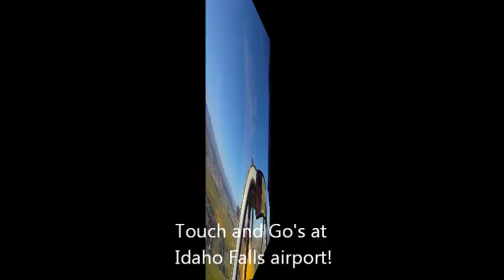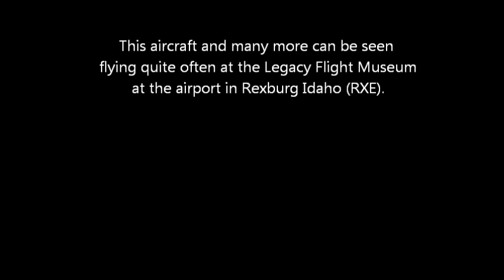Take off and landing "Ole Yeller" P-51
Practice flight in the "Ole Yeller" P-51 mustang in preparation for the flight to Oshkosh 2011. The aircraft is located at the Legacy Flight Museum at the Rexburg Idaho airport (RXE).